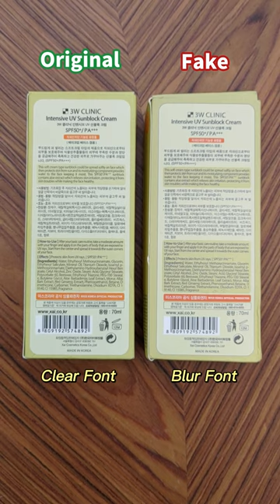⚠️ 2022 Newest FAKE vs REAL 3W Clinic Sunscreen comparison ⚠️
⚠️ Perbezaan Original Vs Fake 3W clinic Sunblock latest 2022 ‼️ ⚠️

Harap video in dapat semua untuk bezakan Ori daripada Fake 3W Clinic Sunblock. Sila check dulu sebelum beli 🥺🥺 Pastikan kulit kesayangan anda selamat dan dilindungi ♥️

We hope this video helps in identifying the Fakes from the Original 3W Clinic Sunblock. Always check before using the products to ensure your skin remains safe and protected ♥️

📝 Buy VERIFIED ORIGINAL 3W Clinic Products at up to RM 8 off

- T&Cs apply.